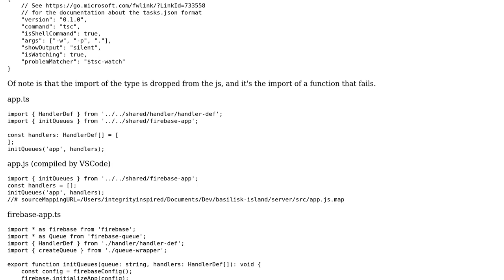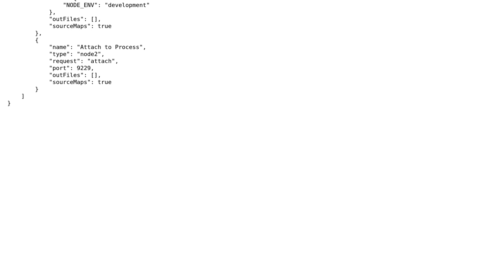VSCode debug Typescript app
With thanks & praise to God, and with thanks to the many people who have made this project possible! You are responsible for your own actions.